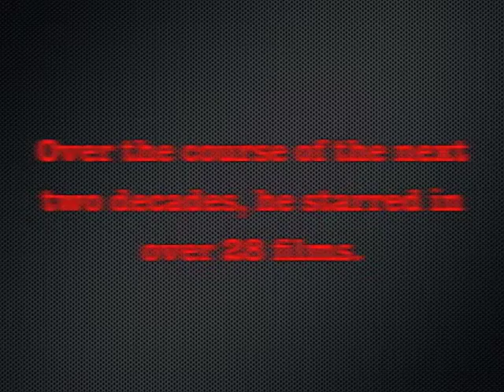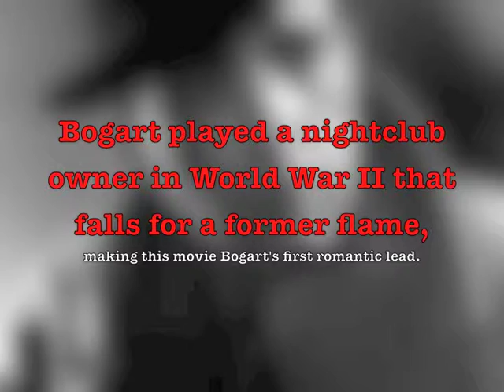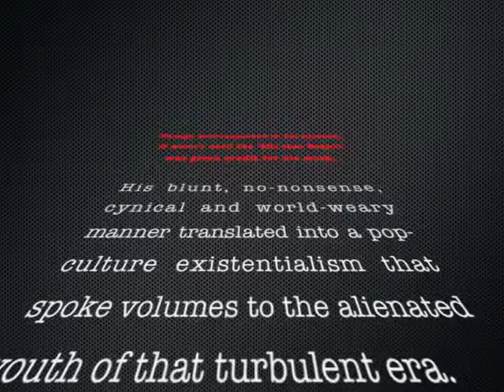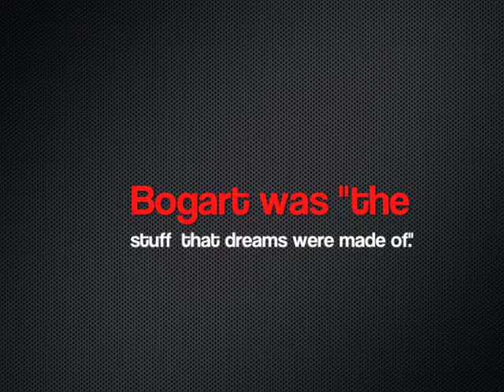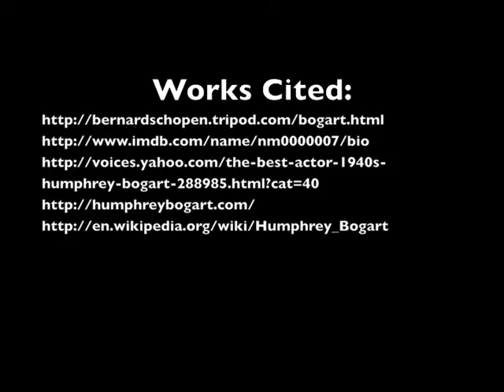Pop Culture Humphrey Bogart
Humphrey Bogart